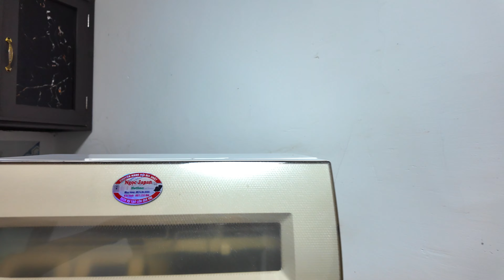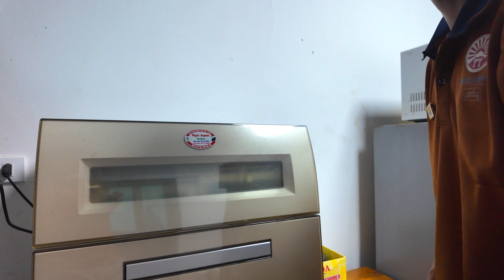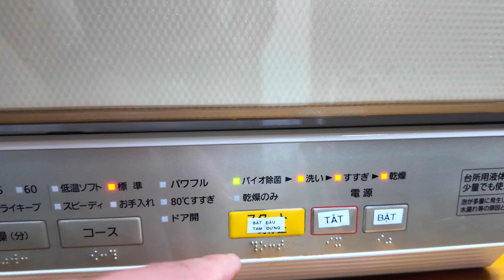GIẢI PHÁP DÀNH CHO MẸ BẦU - Lắp đặt chi tiết và test máy rửa bát nội địa Nhật - Vlog Ngọc Japan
Tìm tới Vlog Ngọc Japan tại đây
 ☎️ Số điện thoại - 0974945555 / Bảo hành - 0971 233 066
 📱Facebook Fanpage - Ngọc Japan - Chuyên Hàng Nội Địa Nhật
 📱Facebook Nhóm - Mua Bán hàng chuẩn Nội Địa Nhật - Chống Hàng Giả , Hàng Nhái
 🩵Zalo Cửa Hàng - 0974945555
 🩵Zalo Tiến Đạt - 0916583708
 🌐Website - Trang chủ - Ngọc Japan

📍Cơ sở 1 - 17 Phạm Ngọc Thạch, Phường An Tảo, TP Hưng Yên.

🇯🇵  Chúng mình là Vlog Ngọc Japan. Mang văn hóa và màu sắc từ Ngọc Japan thông qua các hoạt động dịch vụ, sản phẩm, văn hóa doanh nghiệp và nhiều thứ khác hơn nữa thông qua các video Vlog gửi gắm đến các bạn.
Nhớ bật thông báo để không bỏ lỡ những video thú vị tiếp theo từ Vlog Ngọc Japan.

© Copyright by Vlog Ngọc Japan (Do Not Reup)